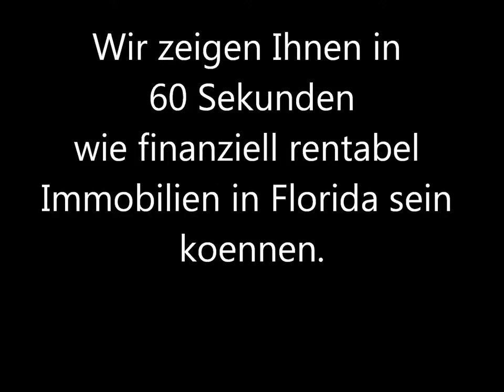Wir zeigen Ihnen in 60 Sekunden wie finanziell rentabel Immobilien in Florida sein koennen.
Wir zeigen Ihnen in 60 Sekunden wie finanziell rentabel Immobilien in Florida sein koennen in HD.